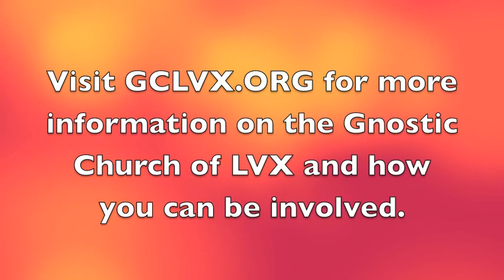Sermon: The Riddle of AL 9-21-14 Gnostic Thelema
The Riddle of AL
One of the key riddles found in Liber AL vel Legis, with in the philosphical system called Thelema, is the mystery of the numbers & the words  in AL:II.76.  Liber AL even dares us to discover their meaning.  And in this sermon at the Gnostic Church of L.V.X., we dare to take that head on.  Thelema is a revealed religion and we must constantly strive develop new Gnosis; making in this generation, our own contact with the Divine, and bringing fresh fever from the skies.
Certainly, Thelema represents an exciting modernization of the Western Mystery Tradition, and our Rosicrucian Mass represents a marvelous new approach to community service.
Our Rosicrucian Mass; a eucharistic service of the Gnostic Church of L.V.X., and is performed on the third Sunday of every month; followed by a pot-luck luncheon, which gives us a chance to talk and get to know our congregation.
The Rosicrucian Mass features a 'Eucharist of the Five Elements,' and a 'call and response' liturgy that celebrates human genius.  We at the Gnostic Church of L.V.X. strongly believe in the genius of all; especially those that have found their way into our congregation.  Be sure to check out our Doctrine of the Four Yods, as this is an insightful liturgy on how to think like a Gnostic.